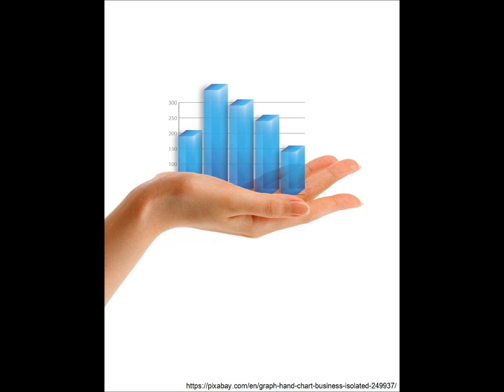YLG malaysia 08-12-58